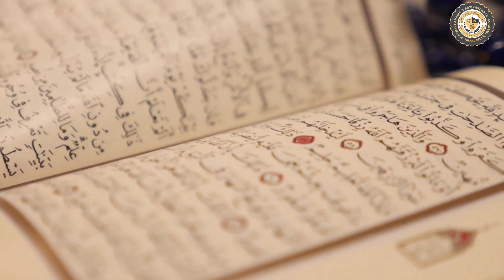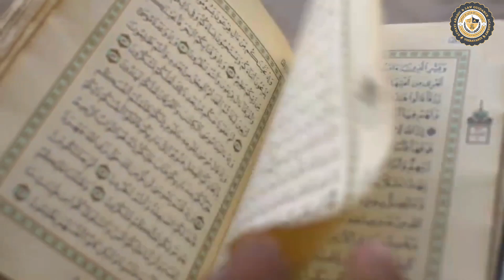உலகத்திற்க்கு முஸ்லிம் கண்டுபிடித்த பொருள்.... | PART 7 |VOCAL&CAST: S.THAJUL ISLAM ATHAYI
உலகத்திற்க்கு முஸ்லிம் கண்டுபிடித்த  பொருள்களில் இன்று நாம் உலகின் முதல் பல்கலை கழகம் பற்றி பார்ப்போம்

 VOCAL &CAST : S.THAJUL ISLAM ATHAYI

EDITED BY :MOHAMED JAVEETH ATHAYI

PRODUCTION :ATHAYI VVN PRODUCTIONS

STUDIO:VVN STUDIOS

CREDITS:ATHAYIARABICANDLAWGUIDANCEACADEMY

Trending Youtube Hashtags for Education Channels

Youtube hashtags for motivational channel
Youtube hashtags for Vlog channe